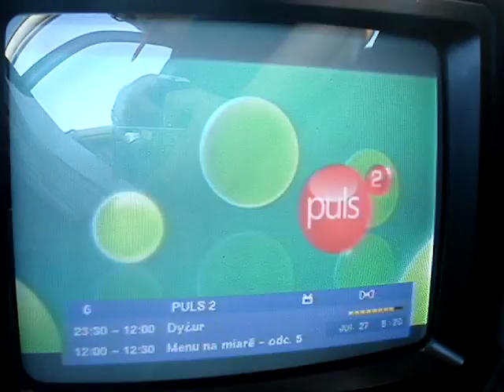27.07.2012, PCH1: TP Emitel Mux-2, Szczecin/Swinouscie, K34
Empfang des TP-Emitel Mux-2 um 08.20 Uhr (SFN Szczecin/Swinouscie)

Reception of TP Emitel Mux-2 from SFN Szczecin/Swinouscie at 06:20 UTC:

TP Emitel Mux-2, ch34:
Polsat
TVN
TV4 ("Czwórka")
TV Puls
TVN Siedem
Puls 2 (service has started, no longer testcard now, at the morning animated ID is shown)
TV 6 (animated ID too at morning hours)